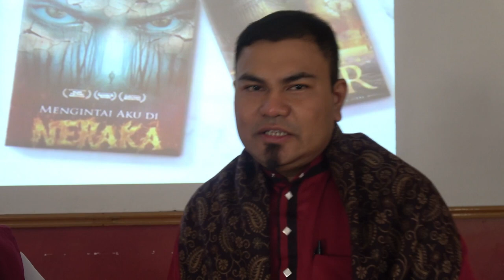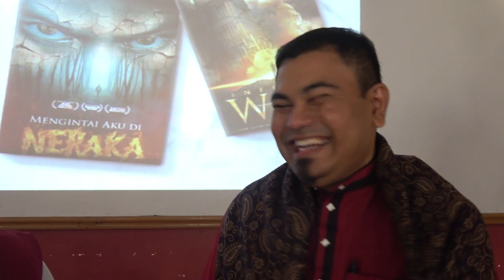EPISOD 92 : Bersama Hadi Fayyadh ( Penulis Novel Islamik )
Merupakan penulis sepenuh masa. Antara karya beliau adalah Novel Semusim di Barzakh, Ketika Azazil berputus asa & Semusim di Padang Mahsyar